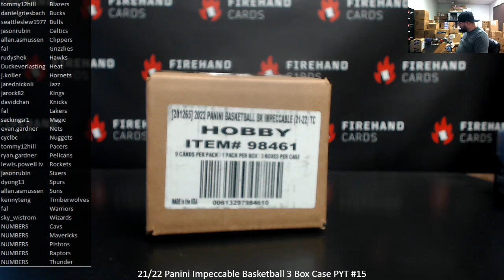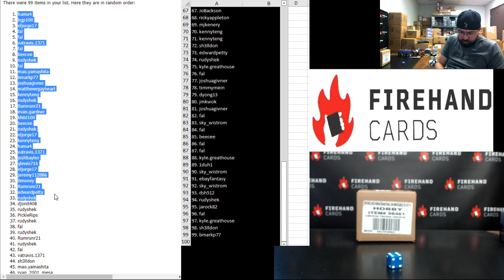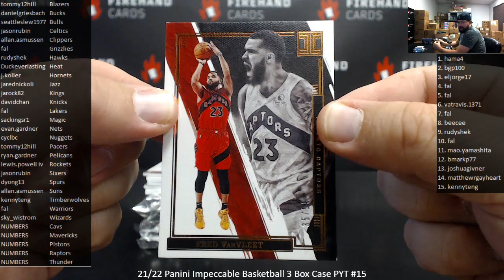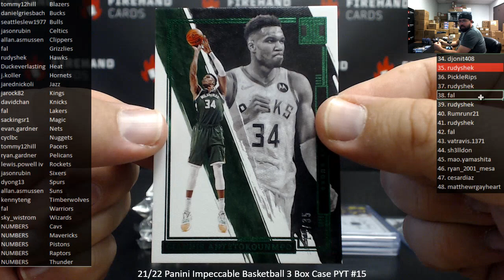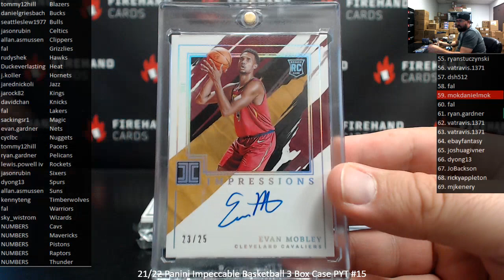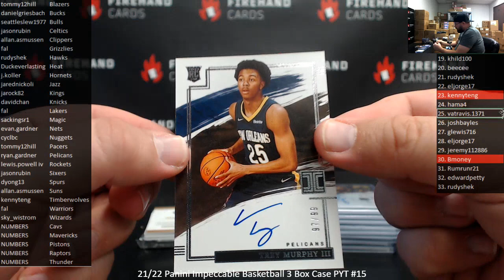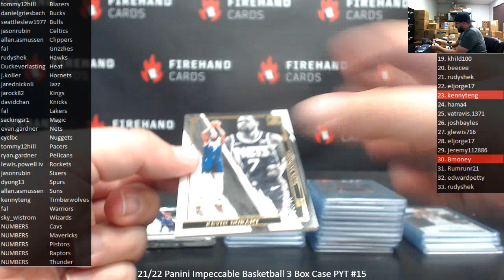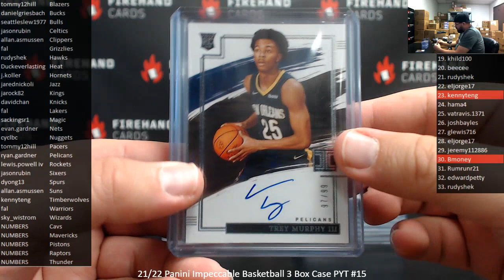7/15/2022 21/22 Panini Impeccable Basketball 3 Box Case PYT #15